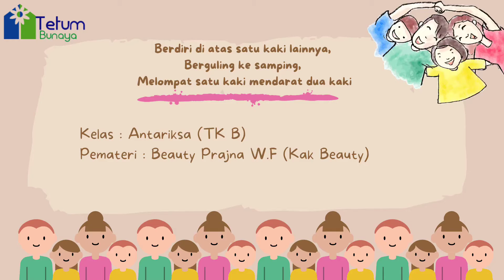Berdiri di atas satu kaki lainnya, Berguling ke samping, Melompat satu kaki mendarat dua kaki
Domain : Fisik
Kelas : Antariksa (TK B)
Pemateri : Beauty Prajna (Kak Beauty)